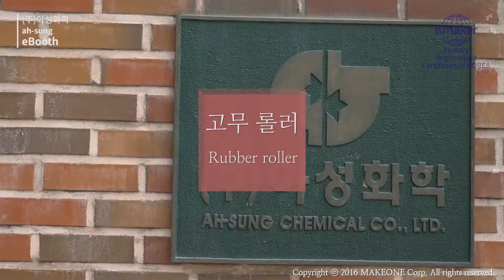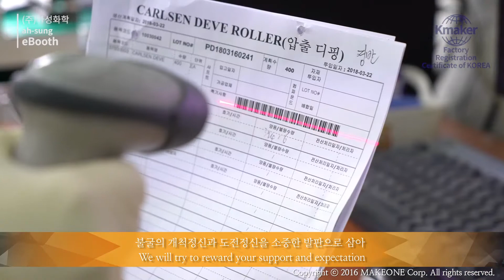평택 아성화학